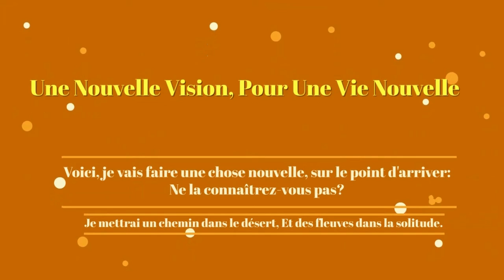la souffrance dans un monde en peril .......